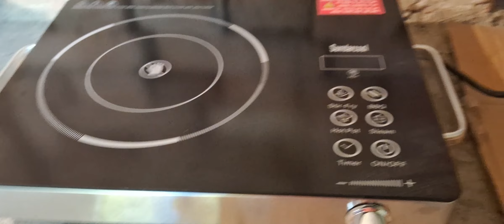9 April 2024